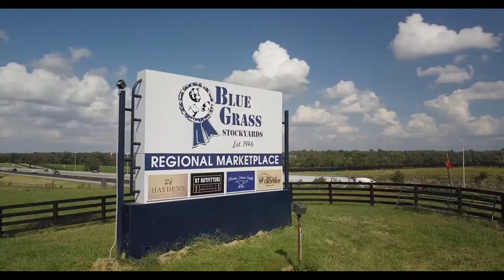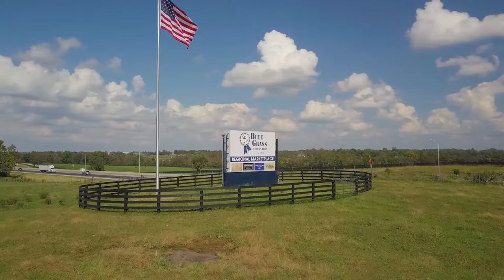Froggy Field Trip | Bluegrass Stockyards & Hayden's Stockyard Eatery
Jump on Frankfort Transit with Jumpin' Jim, Cricket and some lucky Froggy fans for a field trip to the new Bluegrass Stockyards in Lexington and lunch @ Hayden's Stockyard Eatery!